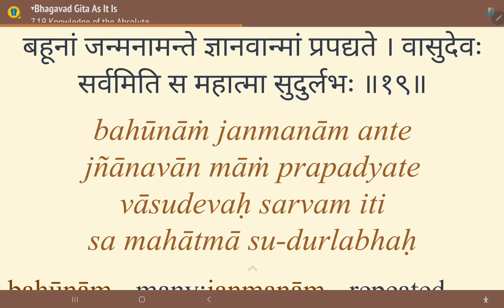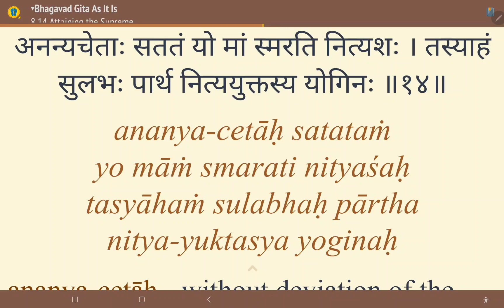4 Gita course Chps 7-9 Bhakti-yoga, the best way to spiritual growth (GEV)